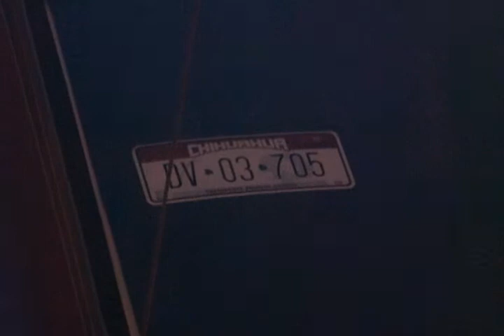La SSPM de Cd. Juarez recupera camioneta con reporte de robo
Agentes del Grupo Delta tras un recorrido de rutina a las 18:22 horas por el cruce de las calles Leonardo Solís Barraza y Fundadores de América de la colonia Senderos de San Isidro localizaron  una camioneta con reporte de robo del día 29 de Marzo del 2011.